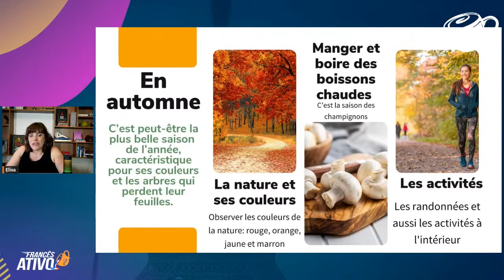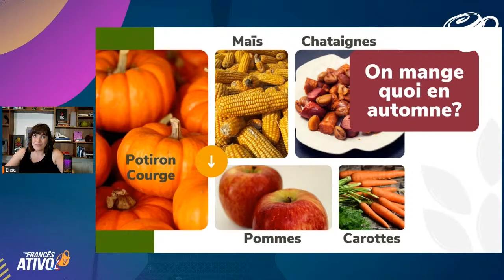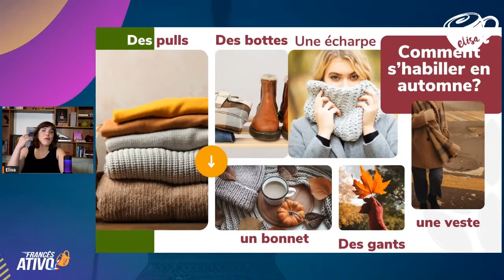Como é o Outono na França?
Salut! Nesse vídeo, você vai saber mais sobre o outono na França, bem como dicas de francês, para você se preparar para a viagem.